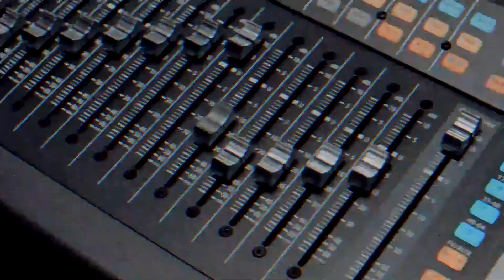Karla Contreras Glúteos redondos